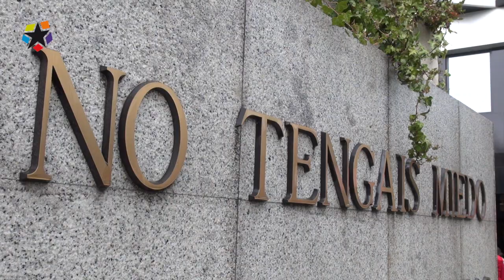La Voz de la Gaceta. Grupo Intereconomía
Trabajadores del diario La Gaceta, del Grupo Intereconomía, han comenzado una huelga indefinida con una concentración en la puerta de su sede, en Castellana 36. El personal del periódico ya sufrió un ERE en julio, y el pasado 4 de marzo la empresa presentó otro que va a afectar a 70 de los 98 empleados todavía en activo. Los trabajadores denuncian que llevan cuatro meses sin percibir sus salarios. Consideran que es imposible sacar adelante el periódico con 28 personas, y están convencidos de que solo externalizando tareas y pagándolas con sueldos mínimos podría sobrevivir. Se enfrentan a la incertidumbre de no saber si van a ser o no despedidos, si cobrarán los sueldos que se les adeudan, o de si, en caso de despido, se les abonará la correspondiente indemnización.